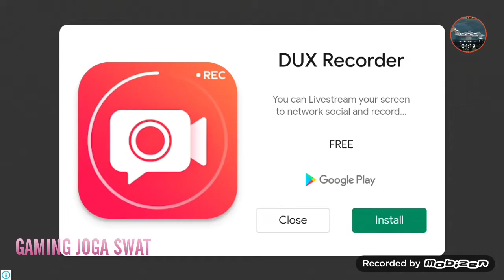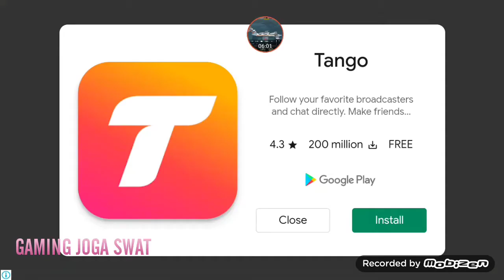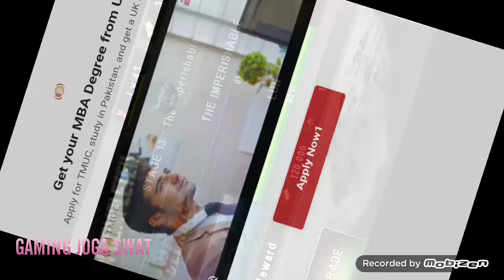Warship Battle- New LUN Ship Hard Boos Attack 1 To 14 LVL 3 must watching friend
WARSHIP BATTLE NEW UPDATE LUN 2020